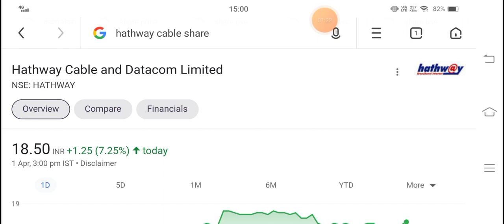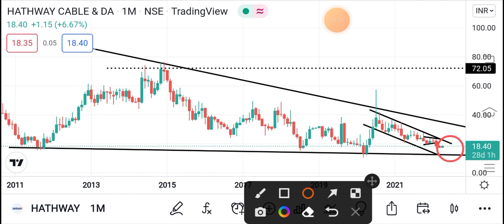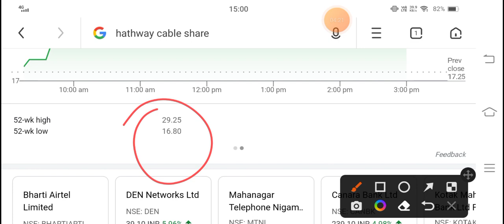HATHWAY CABLE SHARE PRICE TARGET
Hathway Cable Share News Today Hathway Cable Share Latest News

Hathway Cable Stock Price Target Hathway Cable Stock News Today

Hathway Cable Stock Latest News Den Networks Share Price Target

Den Networks Share Analysis

Den Networks Share News Today Den Networks Share Latest News

Den Networks Stock Price Target

Den Networks Stock News Today

Den Networks Stock Latest News

GTPL Hathway Share Price Target

GTPL Hathway Share Analysis

GTPL Hathway Share News Today

GTPL Hathway Share Latest News

GTPL Hathway Stock Price Target

GTPL Hathway Stock News Today GTPL Hathway Stock Latest News